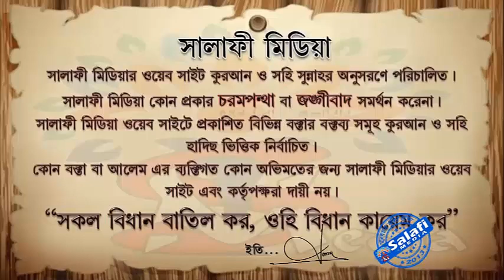চন্দ্রগ্ৰহণ ও সূর্যগ্ৰহণ এর সময় কি করা উচিৎ ┇ᴴᴰ শাইখ মুহাম্মাদ মুনির আল মাদানী